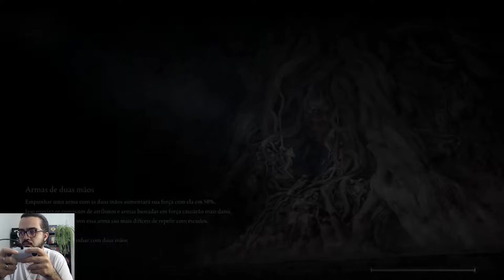DETONANDO MARGIT NO ELDEN RING COM MAGIA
Pedro Zambarda apresenta novo vídeo.

Brincando um pouco de Mago com Inteligência.